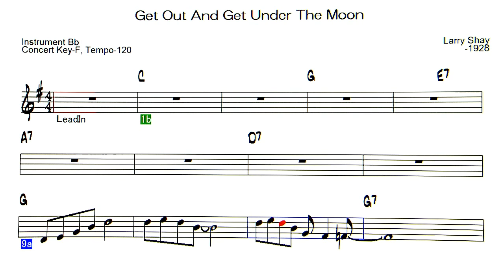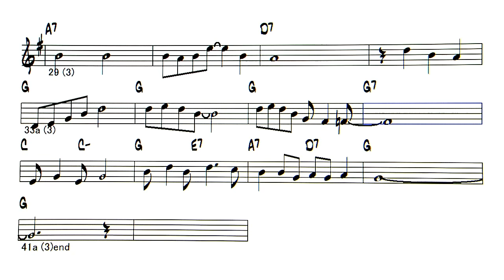Get Out And Get Under The Moon - ( Instrument Bb )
Backing Track
Get Out And Get Under The Moon ( by Marvin Fisher  - 1956 )
◎ list